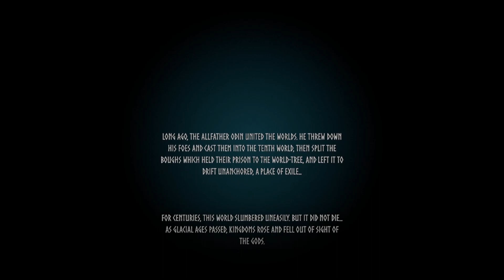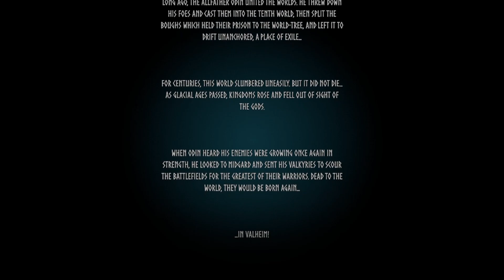Valheim - gameplay 1 | Seznámení s hrou a první kroky | First look, first steps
Brutální hra na průzkum a přežití pro 1–10 hráčů, odehrávající se v procedurálně generovaném očistci inspirovaném vikingskou kulturou. Bojujte, budujte a dobývejte si cestu do ságy, která si zaslouží Odinovu záštitu!
Prozkoumejte svět zahalený tajemstvím. Objevte odlišná prostředí s jedinečnými nepřáteli k boji, zdroji ke shromažďování a tajemstvími, která je třeba odhalit! Staňte se vikingem, plujte po otevřených mořích při hledání neznámých zemí a bojujte s krvežíznivými příšerami.